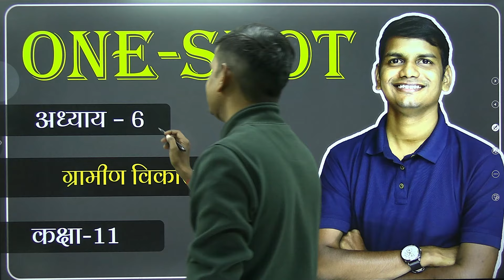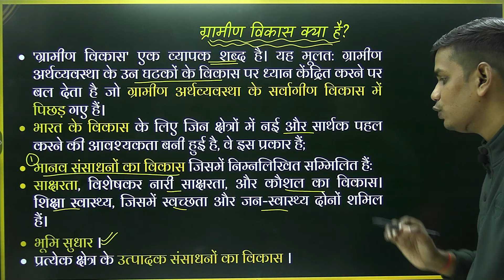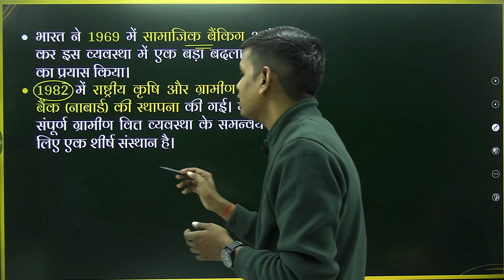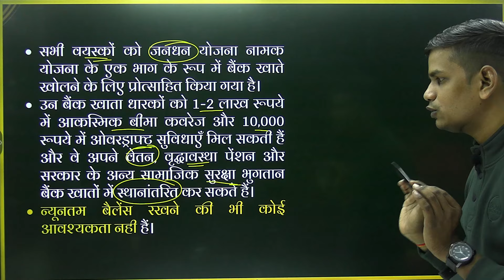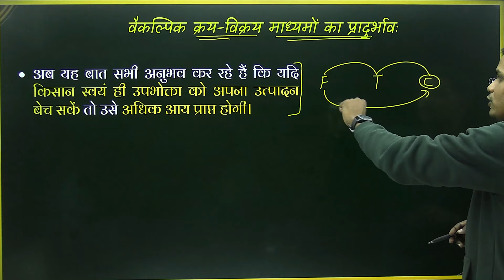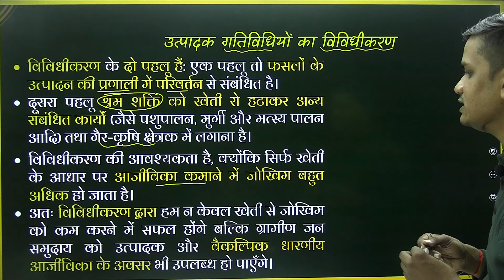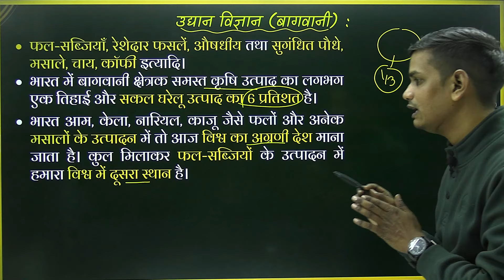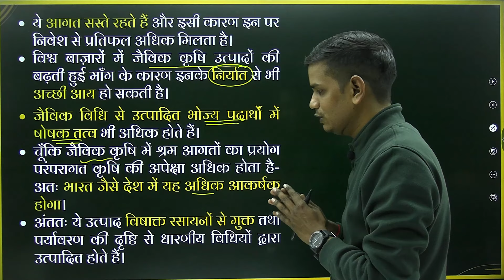कक्षा-11 | One Shot | अध्याय-6, ग्रामीण विकास | भारतीय अर्थव्यवस्था का विकास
Learn And Share Arts Application

कक्षा 11 के अन्य One Shot Videos के  Link

कक्षा-11 | भूगोल | भारत भौतिक और पर्यावरण | Geo

कक्षा-11 | भारतीय अर्थव्यवस्था का विकास | Eco

कक्षा-11 | सांख्यिकी | Eco